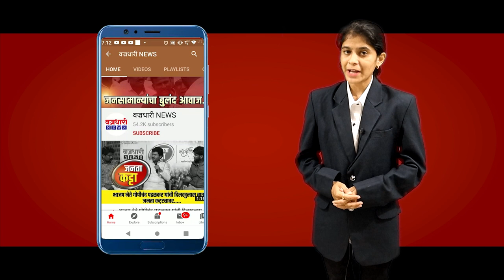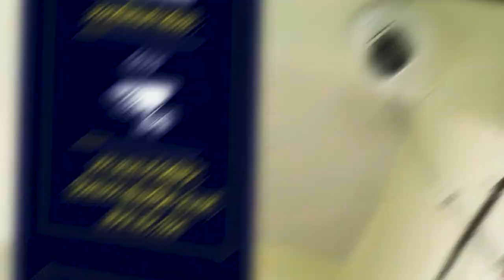चक्क कोरोना पॉझीटिव्ह मुलीचे लावले लग्न; शिवाजीनगर पोलीस स्टेशनमध्ये गुन्हा दाखल